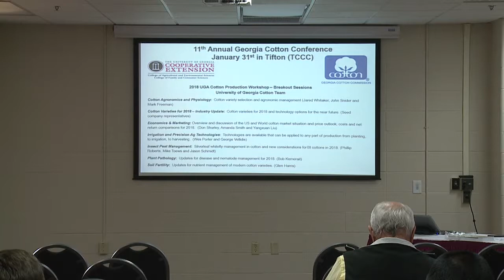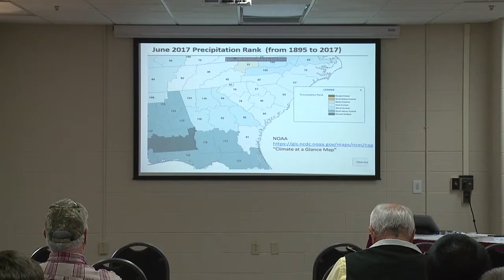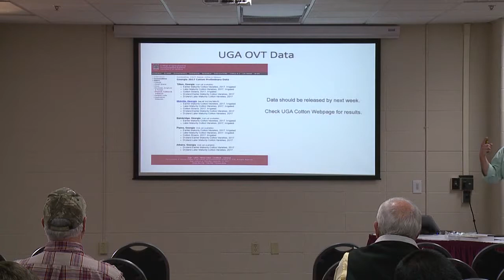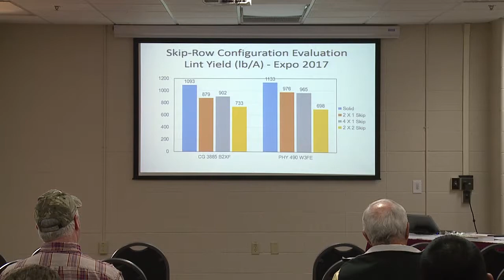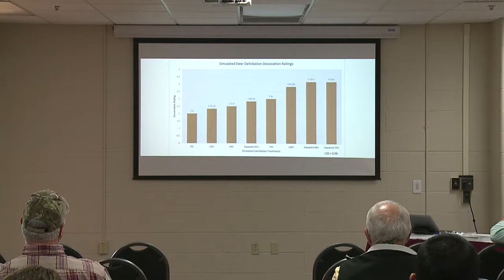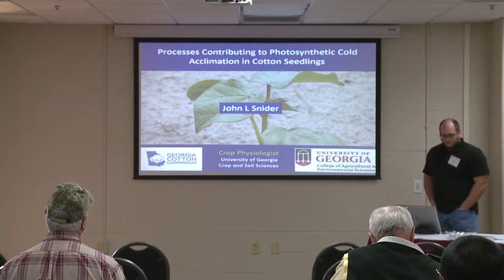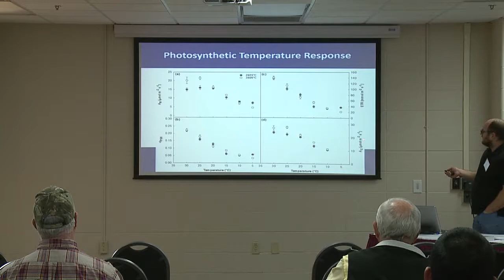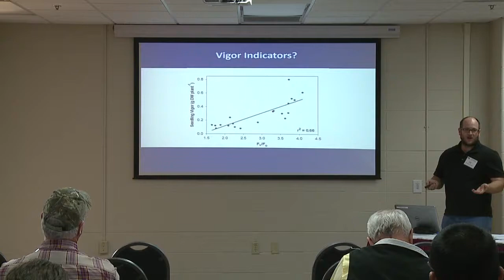2018 GCC Annual Meeting - Cotton Agronomics and Physiology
UGA Researchers Jared Whitaker, John Snider, and Mark Freeman dicuss cotton agronomics and physiology with cotton growers in Georgia.